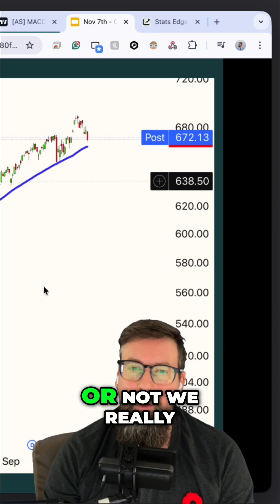Hindenburg Omen: Does It Predict Market Crashes?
The Hindenburg Omen is trending, and it's supposedly predicted every market crash since 1980. But is it accurate? Let's break down what it is and if we need to panic.